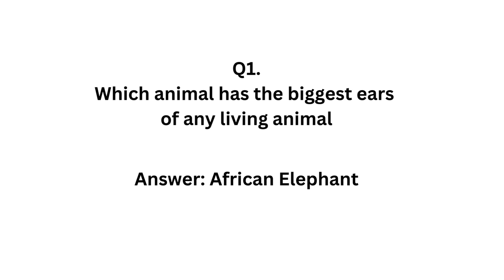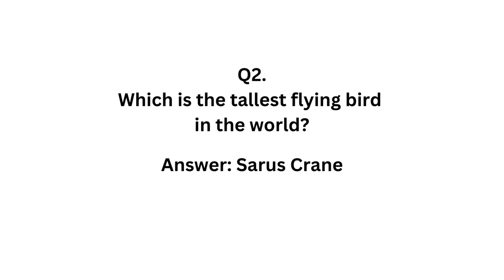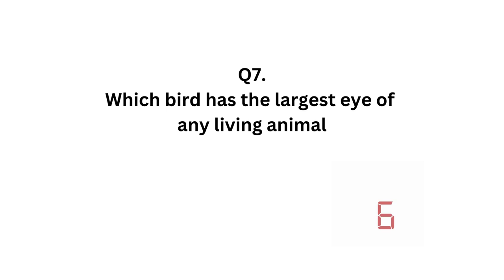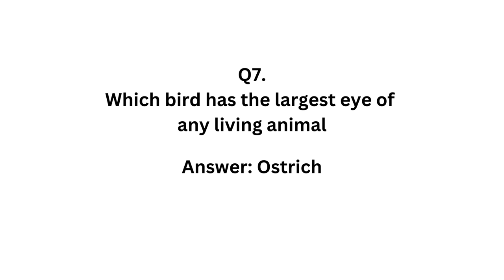7 GK/ General Knowledge questions on Animal World/ Riddles/ Sharpen Skills/Quize/Puzzle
In this video, we discussed about 7 Gk/ General knowledge questions on animal world. It can test our IQ level. It can help people to learn about GK questions.

Similar Searches:
How can I test my IQ
Students GK questions
General Knowledge questions on animals